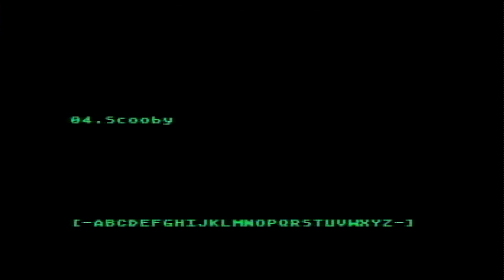Scooby Doo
Leave a comment & let us know what game you would like to see next. PIECE OUT GIRLSCOUTS!